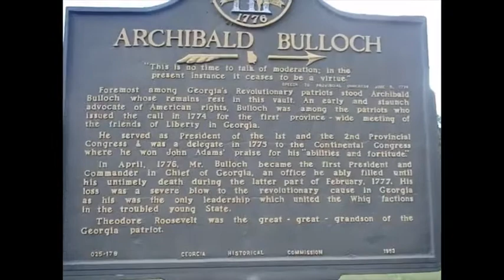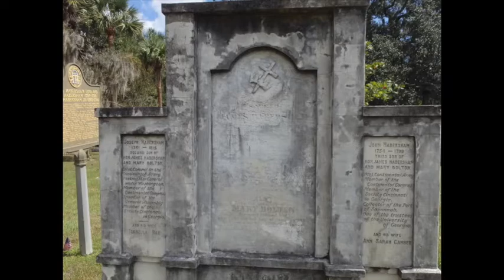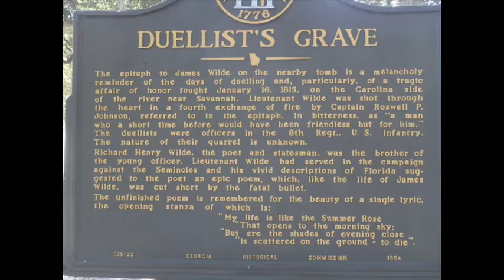Cemetery in Savannah Georgia